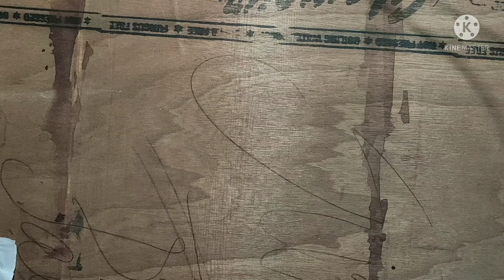Iron man | Tony stark | leaf art | avangers End game | acrylic | Surajit art work